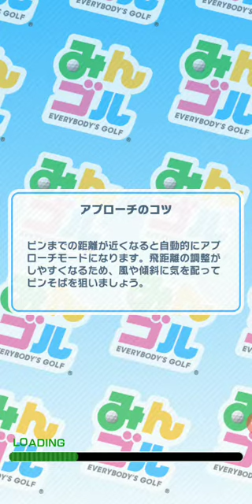【みんゴル】久々のユキムラさんのホールインワンだよーー！